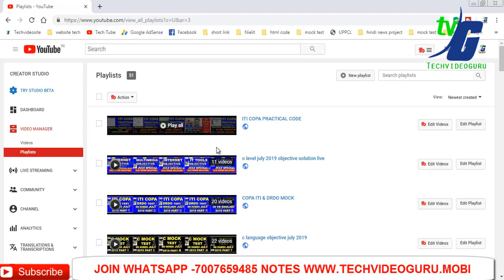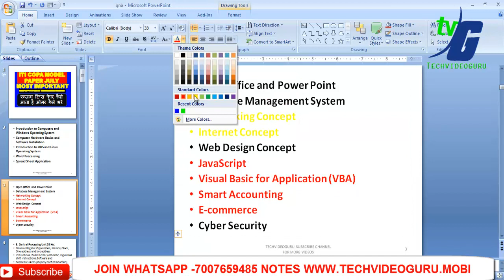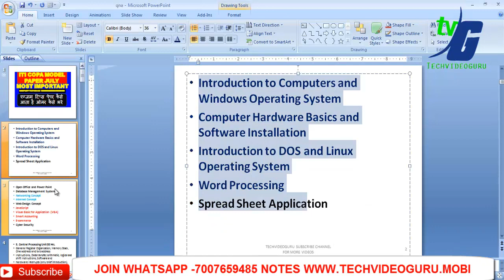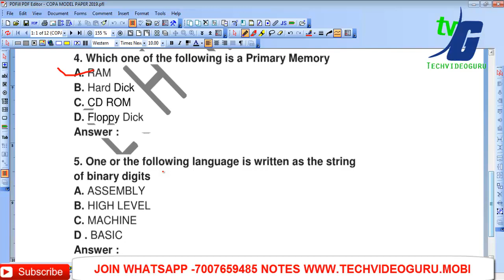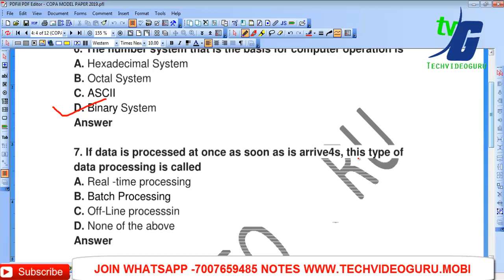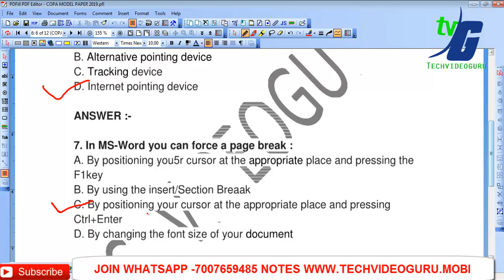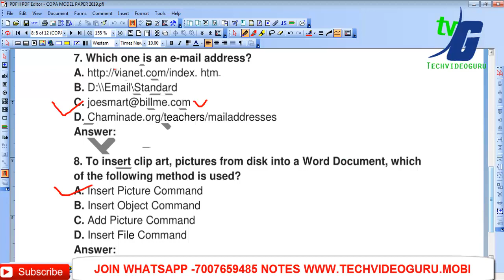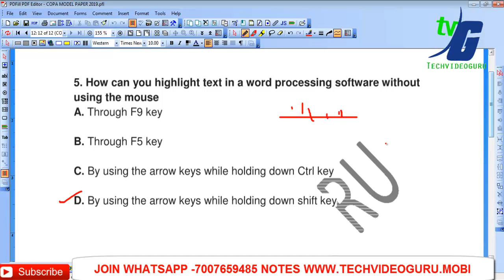ITI COPA MODEL PAPER JULY एग्जाम टिप्स पेपर कैसा आता है ओएमआर कैसे भरे MOST IMPORTANT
ITI COPA MODEL PAPER JULY एग्जाम टिप्स पेपर कैसा आता है ओएमआर कैसे भरे  MOST IMPORTANT  नेगेटिव मार्किंग कितने नॉ का पेपर आएगा

ITI COPA MODEL PAPER 1 CCC O LEVEL MOCK TEST QUESTION WITH ANSWER

ITI COPA NSQF Level 4 PAPER 1-SEMESTER-2 PAPER AUGUST 2018 ANSWER KEY

Resume for ITI Students All Trades For Government or Private Job

ITI NCVT SCVT ALL TRADES ONLINE MARK SHEET DOWNLOAD ALL SEMESTER 1-2-3-4 ALL YEAR

ITI SCVT COPA 2018 paper Solution Semester 2- SEPTEMBER Paper Answer Key In HindI

ITI NCVT SCVT ALL SEMESTER TOTAL PERCENTAGE CALCULATOR ALL TRADES FULL PROCESS

ITI Exam July ITI New Exam Date 2019/ITI NCVT SCVT SCHEME CHANGE

Rukmini ITI TRADE THEORY, VOL.-2 (Hindi)